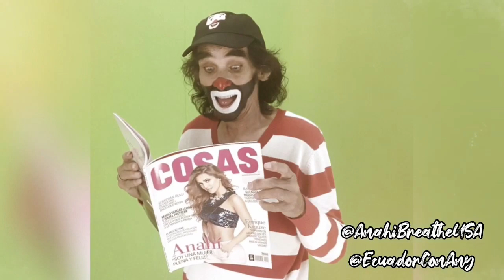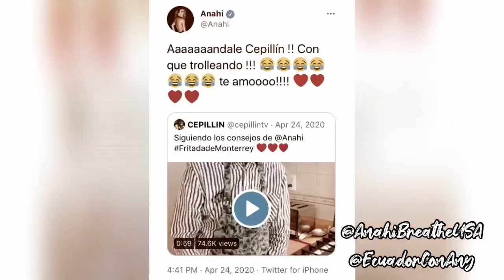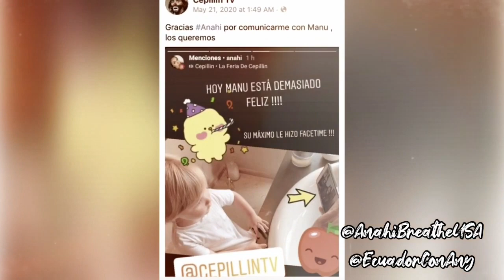Anahí y Cepillín (Q.E.P.D): Amistad De Toda Una Vida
Un homenaje a la amistad de @anahichannelone y @cepillintvcepi (que en paz descanse).